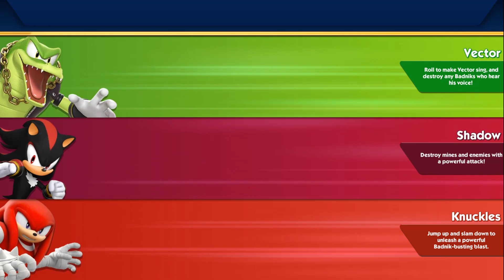Sonic Dash 2: Sonic Boom - All 6 Characters Unlocked and Fully Upgraded Hack unlimited Rings Shadow